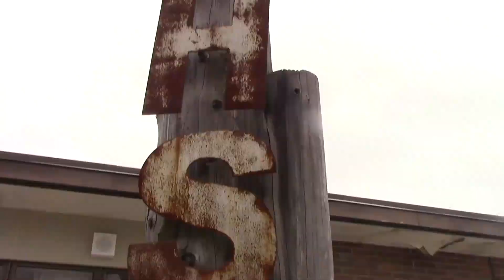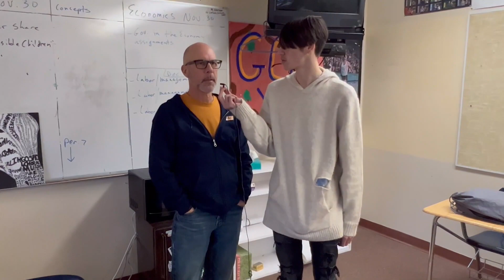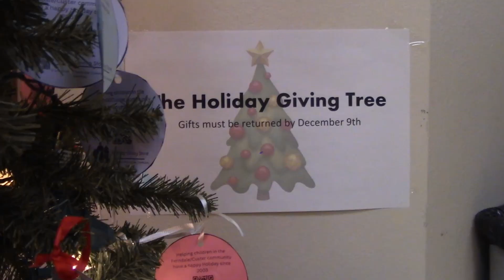GEMtv S2E03 | air date December 12, 2022